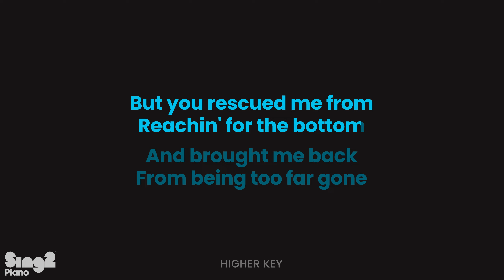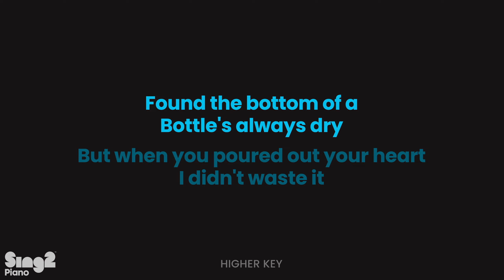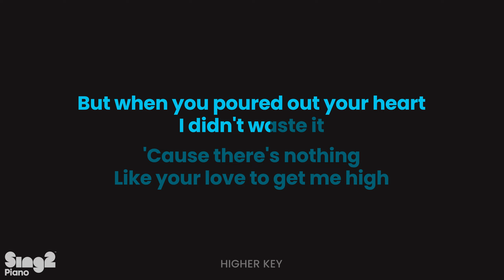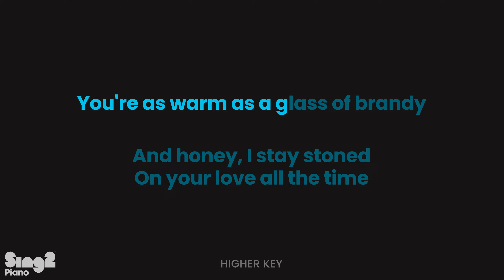Chris Stapleton - Tennessee Whiskey (Higher Key) Piano Karaoke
𝗔𝗿𝗿𝗮𝗻𝗴𝗲𝗺𝗲𝗻𝘁 𝗡𝗼𝘁𝗲𝘀:
Key: B | Tempo: 151.5  | Time Signature: 6/8

1. @Sing2Piano on YT | Mention @Sing2Music on Socials

1. Vote via our community page polls every New Music Friday
2. Write it in the Comments 💬 (we read them all)
3. Directly via:

𝗥𝗲𝗵𝗲𝗮𝗿𝘀𝗮𝗹 𝗖𝘂𝗲𝘀
00:00 'Tennessee Whiskey (Piano Karaoke)' Intro
00:22 Verse 1
00:56 Chorus
01:38 Verse 2
02:13 Chorus
02:51 Chorus
03:47 Up Next

𝗟𝘆𝗿𝗶𝗰𝘀
Words and music by Linda Hargrove & Dean Dillon

But you rescued me from
Reachin' for the bottom

And brought me back
From being too far gone

And honey, I stay stoned
On your love all the time

I've looked for love in
All the same old places
Found the bottom of a
Bottle's always dry

But when you poured out your heart
I didn't waste it
'Cause there's nothing
Like your love to get me high

Tennessee whiskey
Tennessee whiskey